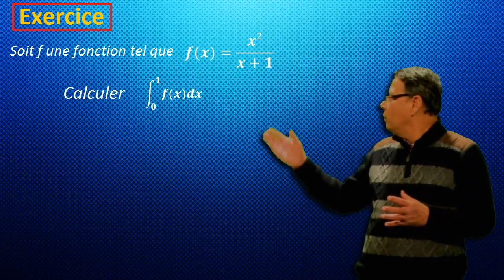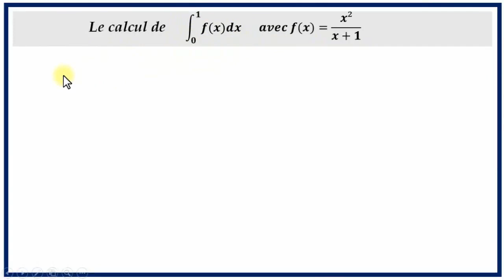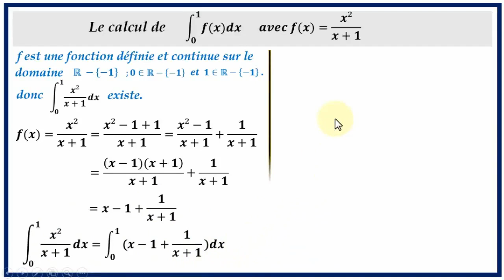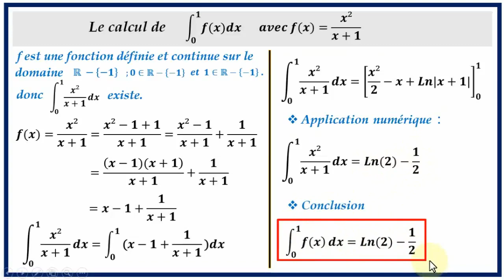Intégration par la décomposition en éléments simples